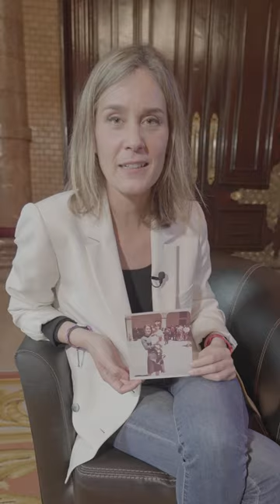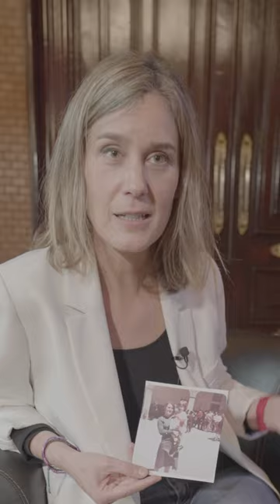Una foto, una candidata: Jessica Albiach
La cap de files dels comuns a les eleccions, Jéssica Albiach, repeteix candidatura al Parlament però encara no s’ha acostumat del tot a les fotografies. Li ve de petita, explica, mentre ensenya una imatge que serveix per recordar la seva infància. “Jo estic fent-hi una ganyota i l’he escollit perquè reflecteix molt bé el que em passa amb les fotos, encara que ara em toqui tenir la meva cara per tot Catalunya, i és que no m’han agradat mai”, comenta. Allò li generava una contradicció, perquè el món de la fotografia -si no hi havia de sortir ella- sí que era un pol d’atracció per a la Jéssica que encara vivia al País Valencià. Més tard, ho solucionaria estudiant fotografia, per poder-la practicar sense patir la pressió del focus.

Al retrat que sosté a les mans, després de l’entrevista política amb Nació prèvia als comicis del 12 de maig, apareix la mare de la candidata. Volten per València, creu recordar Albiach. És un fotograma d’una infància “feliç” travessada per una criança monoparental amb molt de suport familiar. “Una mica tribu, una mica prole”, apunta la representant de Comuns Sumar, després que la seva mare la tingués “molt jove” i se separés del seu pare. En aquest context, les figures dels avis, la tieta o la besàvia van fer-se nuclears per a la vida quotidiana de Jéssica Albiach.

Aquesta infantesa “una mica anòmala” va acabar d’agafar terrenalitat i valencianitat amb les visites constants “a la barraca” dels avis. “Era una caseta envoltada de tarongers”, diu, mentre recorda ajudar l’avi a collir-ne els fruits. També menciona les tomaqueres, els llimoners, les anades i vingudes amb la bici i els cops de mà a l’àvia, en aquest cas per regar les plantes. Així passava els caps de setmana i els estius Jéssica Albiach. “Tot molt senzill i tranquil”, remata.

Autors: Ferran Casas i Pep Martí / Edició: Núria Garrido / Fotos: Hugo Fernández